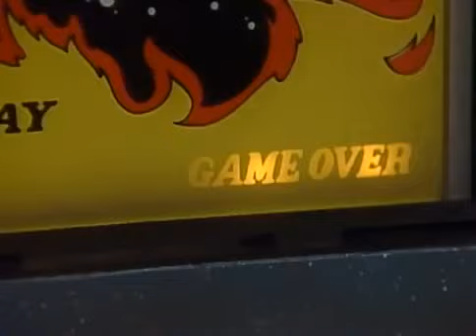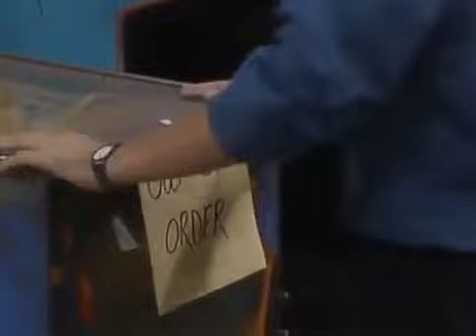Mr. Belvedere 2x09